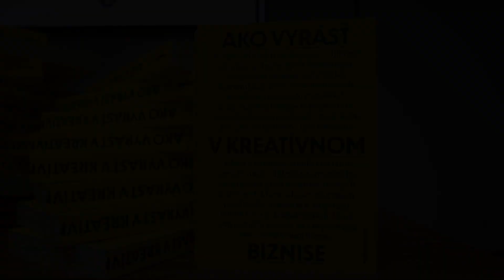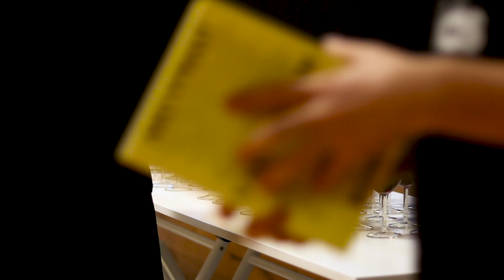Krstili sme moju knihu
Po dlhšom čase je tu opäť vypeckovaný vlog. Bol som na krste mojej dlho pripravovanej knihy Ako vyrásť v kreatívnom biznise. Brutálne sa z toho teším, je to pocit na nezaplatenie vydať vlastnú knihu, priatelia.
🔥🔥Kniha Ako vyrásť v kreatívnom biznise nadväzuje na online úspech YouTube show Marketing Backstage. Nájdete v nej jedinečný obsah, ktorý sa nezmestil do online rozhovorov, doplnený o nové otázky, nové odpovede a hlavne nové rozhovory, ktoré v show neodzneli. 🔥🔥

V 20 rozhovoroch na vás čaká inšpirácia, motivácia a osobné skúsenosti, pri ktorých môžete prepnúť z online do offline, spomaliť a poriadne ich stráviť.

Známe mená slovenskej reklamy a marketingu vám odhalia svoju cestu kreatívnym biznisom, v ktorom sa dá z grafika stať kreatívcom, z brigádnika Manažér roka alebo zo študentského projektu jeden z najväčších lifestyleových portálov na Slovensku. Objavíte v nej know-how, cenné rady a množstvo zaujímavých pohľadov a názorov na kreatívnu prácu, biznis a osobný rast v jednom.

Dajte vedieť čo na knihu hovoríte, ktorý rozhovor sa vám najviac páčil? O kom by ste si ešte radi prečítali?